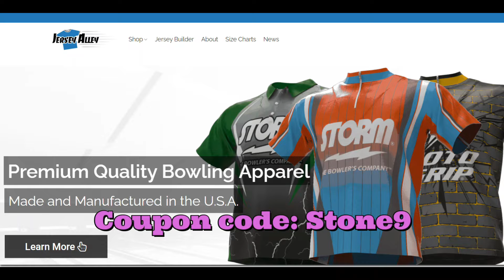Storm Summit Peak | Very Strong Pearl | 2 Testers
Watch Kris Mueller and Chris Repinski throw the Storm Summit Peak..